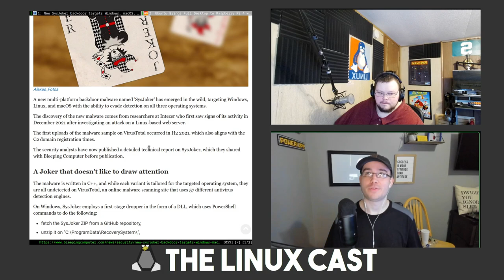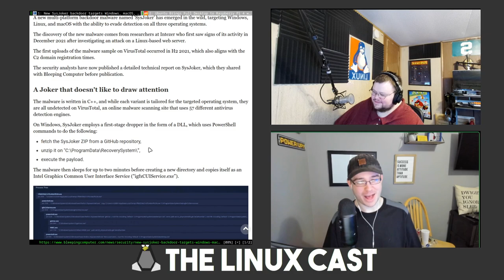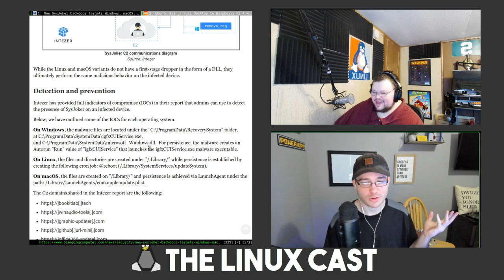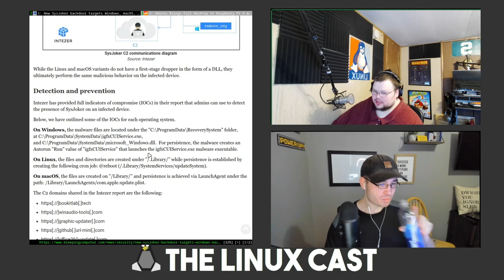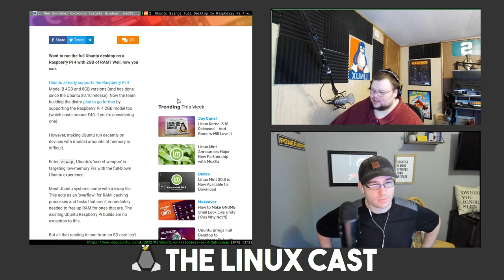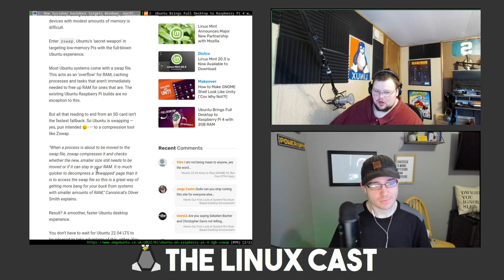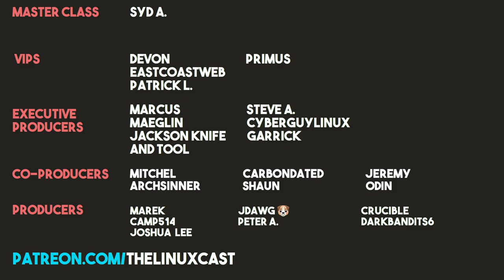How to Switch To Linux (Best Practices)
Tyler and Matt talk about a few things you should do before you switch to Linux and which distro you should be your first choice.
👇 PULL IT DOWN FOR THE GOOD STUFF 👇
Peter A. - Tier 1 Patron

Time Stamps
0:00 Intro and Our Week in Linux
7:22 Contact Info
10:45 News
25:16 Best Ways to Switch to Linux and Best Noob Distro
55:59 Picks of the Week and Goodbyes